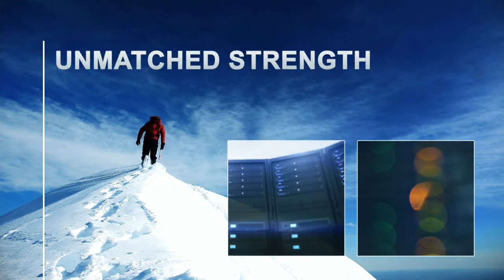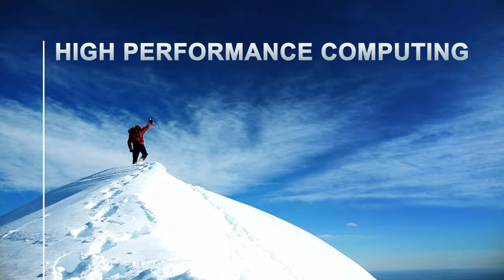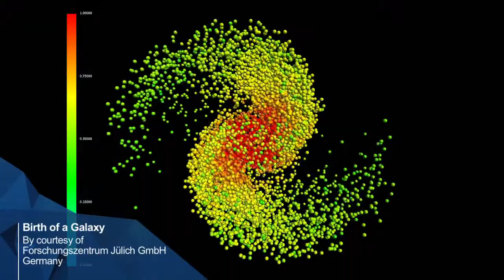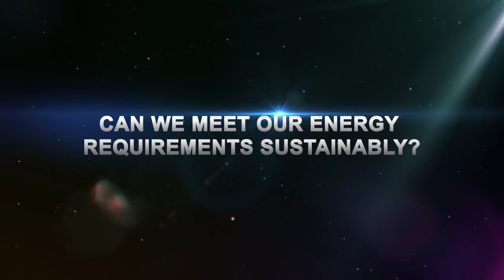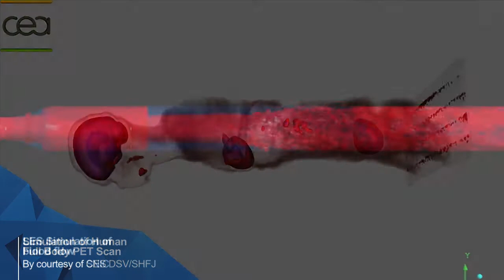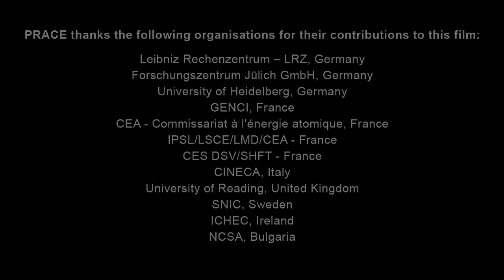Introduction to supercomputing: Perspectives and opportunities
HPC is defined and introduced as a logical extension of scientists' and researchers' efforts to find answers to the big questions of life and to understand the phenomena, processes and laws of the Universe and of Nature. Emphasis is put on further important scientific breakthroughs.